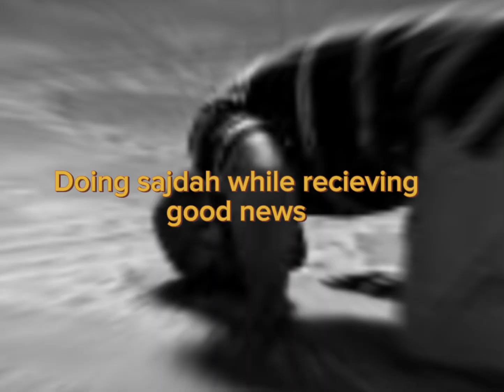Some completely forgotten Sunnahs